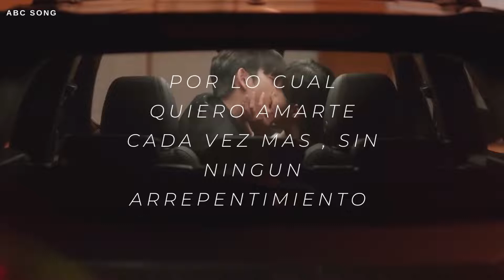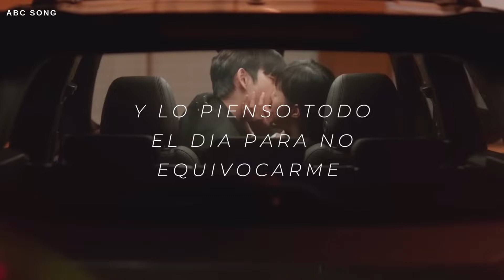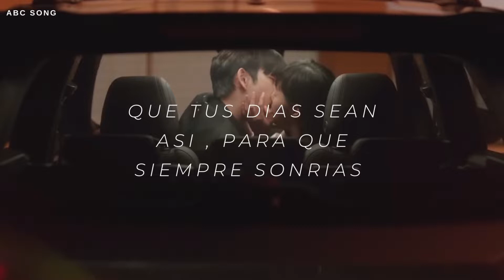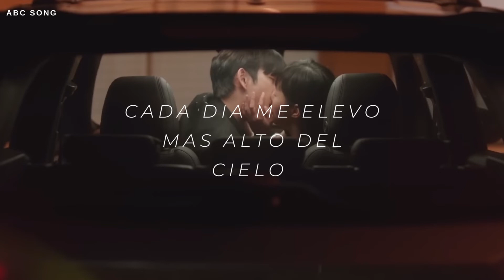George - "Everyday" ( Yumi's Cells 2 Ost ) SUB ESPAÑOL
interprete: George
Canción: Everyday
Drama: Yumi's Cells 2